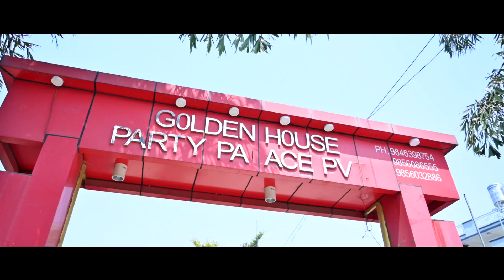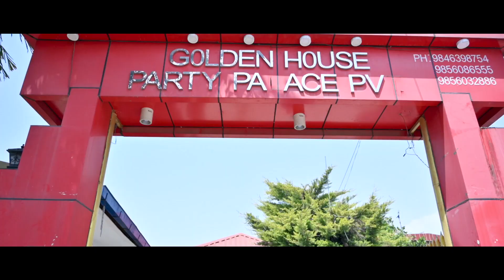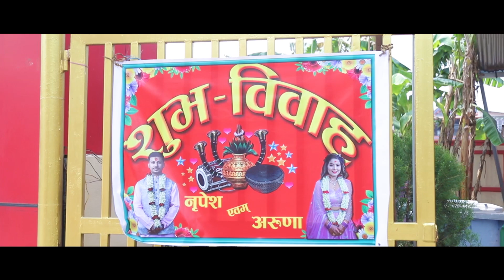II Aruna and Nripesh II Best Nepali 2079 Wedding Highlights II NexTake Film's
𝐒𝐚𝐯𝐞 𝐲𝐨𝐮𝐫 𝐬𝐩𝐞𝐜𝐢𝐚𝐥 𝐃𝐚𝐲
𝓦𝓮 𝓬𝓻𝓮𝓪𝓽𝓮 𝔂𝓸𝓾 𝓬𝓮𝓵𝓮𝓫𝓻𝓮𝓪𝓽𝓮 .